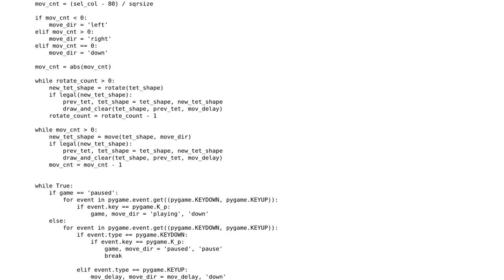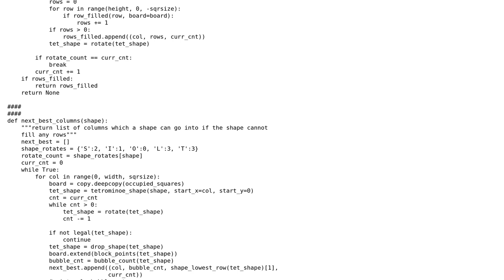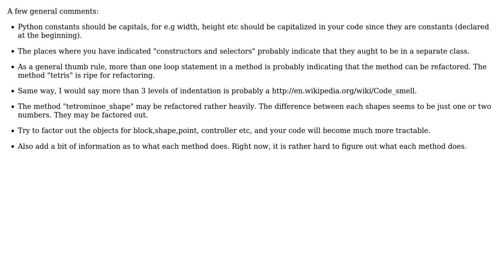Code Review: Self-playing Tetris game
With thanks & praise to God, and with thanks to the many people who have made this project possible! | Content (except music & images) licensed under CC BY-SA | Music | Images & others | With thanks to user rahul user Jamal user cobie and the Stack Exchange Network Trademarks are property of their respective owners. You are responsible for your own actions.